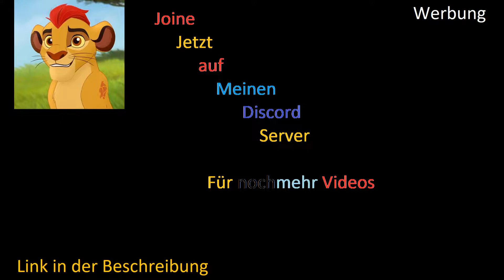Das Geweihte Land!!! ||Die Garde der Löwen Song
Nun Dass Lied vom Geweihten Land mögt ihr es? Ich ja und ich Könnte es mir immer und immer wieder anschauen!

Kion und die restliche Garde Kämpfen mal wieder im Geweihten land mit dem Song des Geweihten landes gewinnen sie auch dieses mal wieder :)